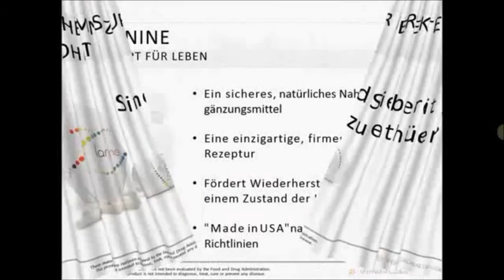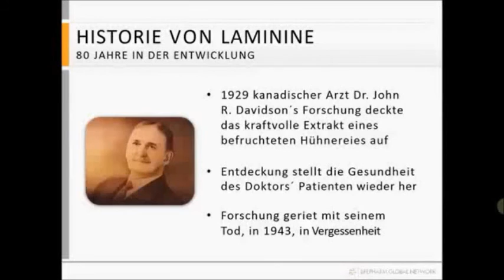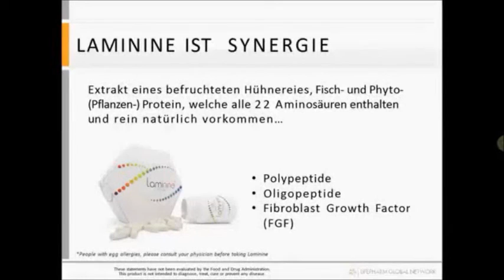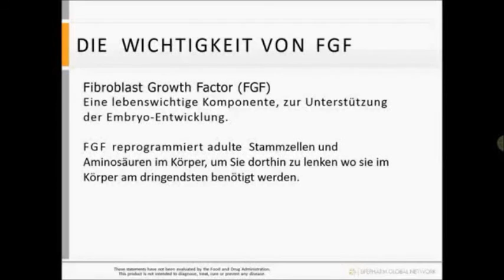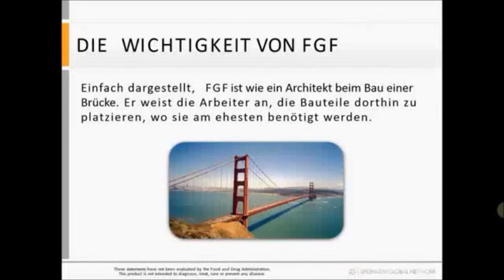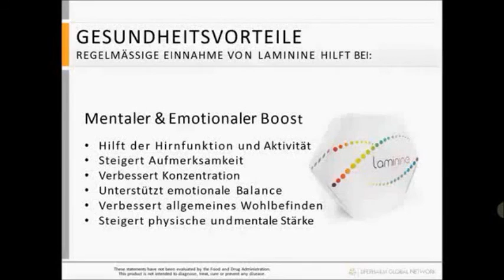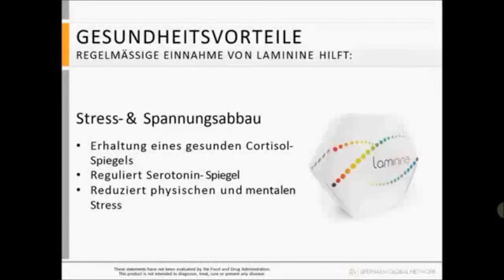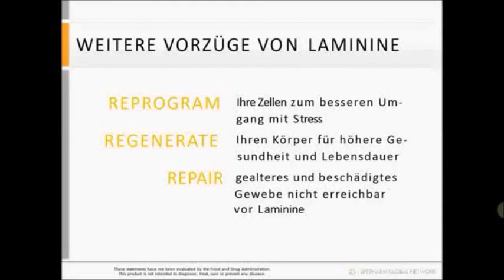Laminine Kurz-Info deutsch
Kurze Produkt-Info zu Laminine mit FGF Faktor